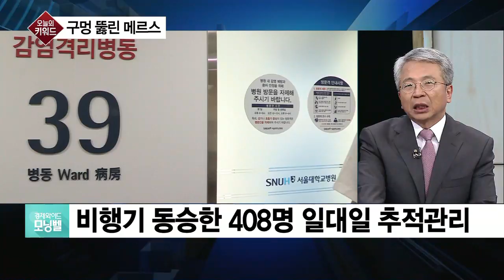구멍 뚫린 메르스…확진자 발생으로 위기경보 ‘주의’ 격상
◇ 구멍 뚫린 메르스

중동호흡기증후군, 메르스 확진자가 발생해 비상이 걸렸습니다. 3년 전 악몽이 떠오르는데요?

- 메르스 방역체계 구멍…위기경보 관심 → 주의 격상
- 중동 다녀온 60대 남성, 메르스 확진 판정
- 설사 증세 신고 공항 검역소 체온만 재고 통과
- 검역대 통과 뒤 택시 타고 삼성서울병원 이동
- 4시간 뒤 감염 진단…밀접접촉자 22명 격리
- 비행기 동승한 408명 일대일 추적관리
- 비행기 동승 20대 영국 여성, '의심 증상' 검사
- 치사율 20~46% 전염병 '메르스' 불안감 고조